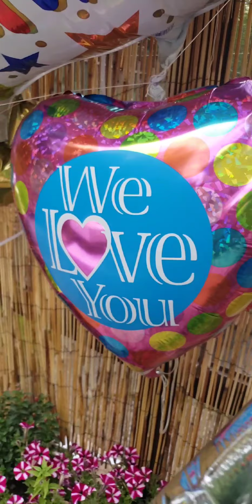August 11, 2021(1)